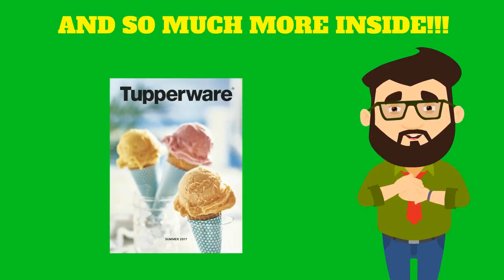Exciting new Items in the Tupperware Summer 2017 Catalog! Call Margery Jones!